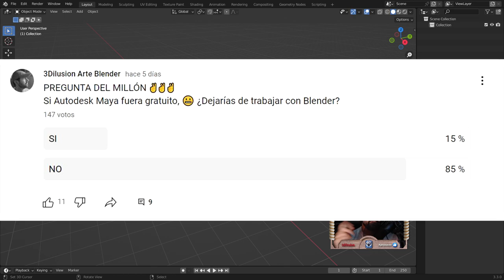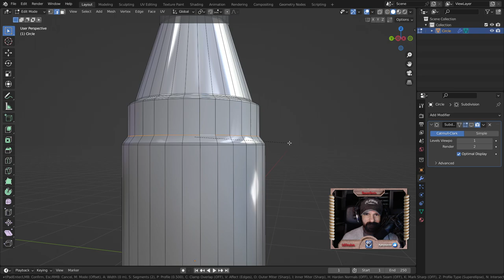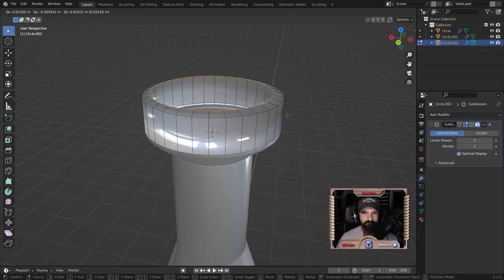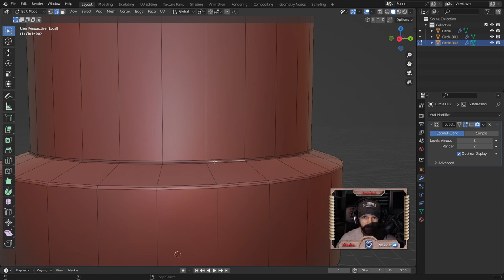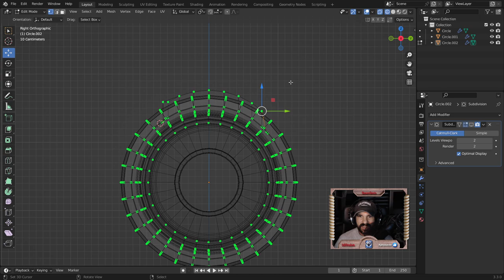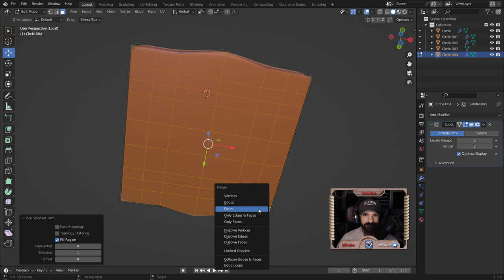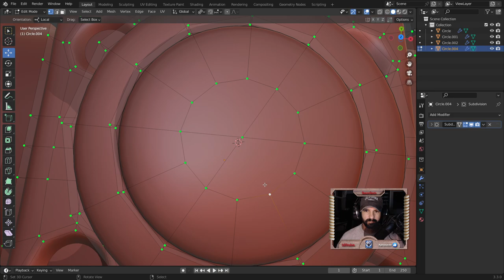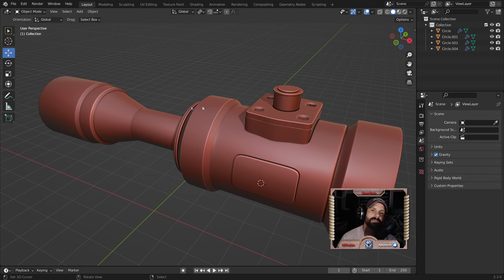Blender 3D -- tutorial español-- 💻 modelado básico.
Bienvenidos a mi canal! 🌟 En este emocionante video, exploraremos el fascinante mundo del modelado 3D básico con Blender, centrándonos en el poder de las curvas. 🔄💻

🎨 Descubriremos juntos cómo dar vida a tus ideas tridimensionales mediante el modelado con curvas en Blender. Desde la creación de formas simples hasta la elaboración de diseños más complejos, te guiaré paso a paso en este emocionante viaje.

🔄 Aprenderemos a manipular y esculpir curvas para construir objetos sorprendentes, permitiéndote desatar tu creatividad y llevar tus proyectos a nuevas alturas. ¡No te preocupes si eres principiante! Este video está diseñado para que cualquier persona, sin importar su nivel de habilidad, pueda sumergirse en el apasionante universo del modelado 3D.

🛠️ Además, compartiré algunos trucos y consejos prácticos que te ayudarán a optimizar tu flujo de trabajo y a aprovechar al máximo las herramientas de Blender.

¡Prepárate para sumergirte en el emocionante proceso de dar forma a tus ideas en el espacio tridimensional! 🔍✨ Si siempre has querido explorar el mundo del modelado 3D con Blender y las curvas, ¡este video es perfecto para ti! ¡Dale play y comencemos este viaje juntos! 🚀🔥